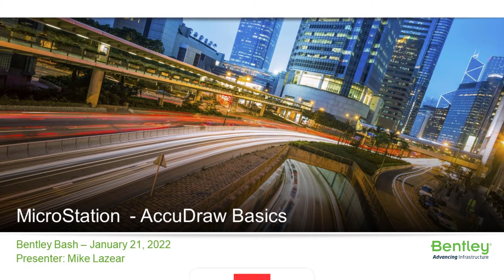01 - AccuDraw Basics: Introduction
AccuDraw is a drafting aid that is used to precisely create and place geometry in your designs. It evaluates the current tool's needs, pointer location, the last coordinate, and any directive you have entered via shortcut key-ins or AccuDraw options.